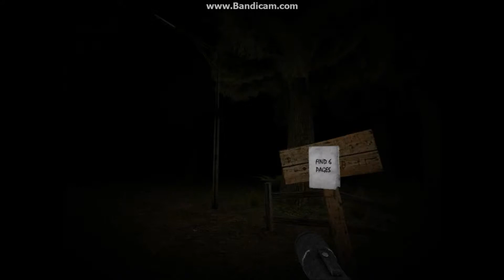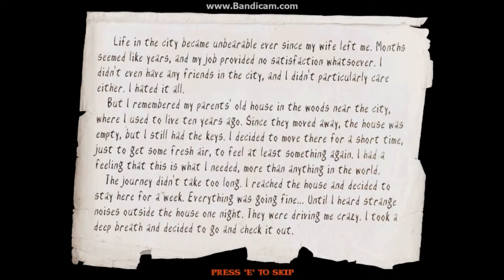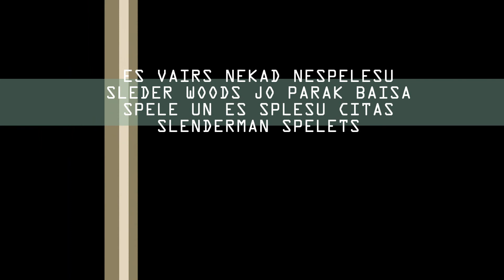Slender Woods! 1 episode NEVER PLAY THIS GAME